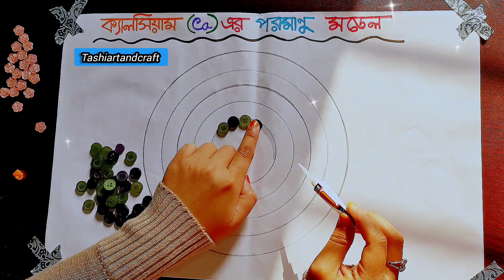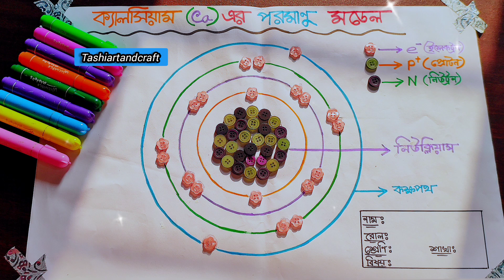1.পরমাণুর মডেল তৈরি সপ্তম শ্রেণী😍//Model structure of Calcium atom...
😍পরমাণুর মডেল তৈরি সপ্তম শ্রেণী//Model structure of Calcium atom...

পরমাণুর মডেল তৈরি ক্যালসিয়াম
পরমাণুর মডেল তৈরি করার নিয়ম
পরমাণুর মডেল তৈরি class 7
পরমাণুর মডেল তৈরি বোতাম দিয়ে

পরমাণুর মডেল তৈরি ৭ম শ্রেণি বিজ্ঞান